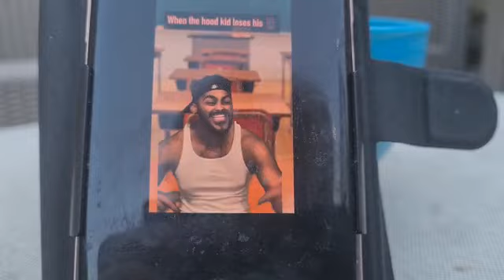NAHHH THATS CRAZY💀😂